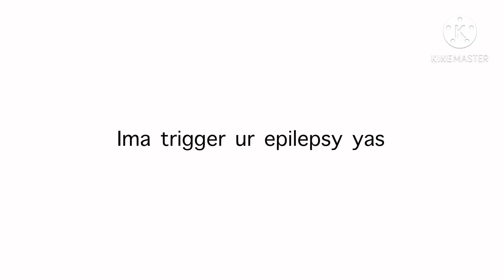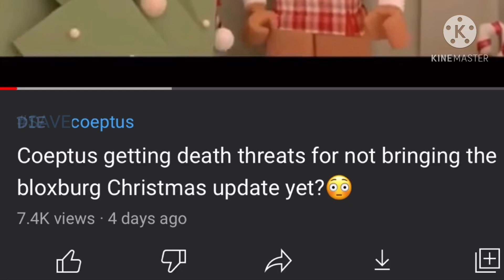EXPOSING BLOXBURG! (BLOXBURG DESERVED ALL THE H@TXTE) ☆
join my game crusty stankin homelexxss pizza hut slxaves

🔥 SOCIALS LISTED BELOW 🔥
(any other accounts are not me)

@DEMYXO ON ROBLOX

📌 BACK UP ACC PINNED ON MY PAGE 📌